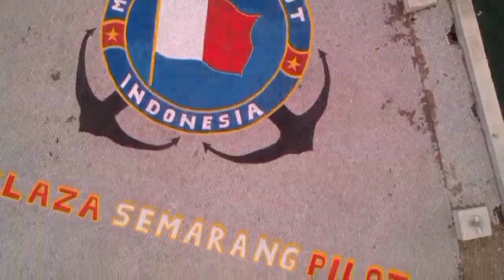BIMA 315 | NARIK KAPAL BUNKER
Kapal bunker ini sebenarnya tidak wajib tunda, namun karena permintaan dengan alasan safety maka kami tetap harus melayani.

Bisa?? Tentu bisa dong... Jadi cepet banget kerjanya selain kapal bunker ini sdh kosong, ukurannya juga kecil sehingga sekali tarik langsung menjauh dr kapal yg di bunker-in...

Salam steady as she goes